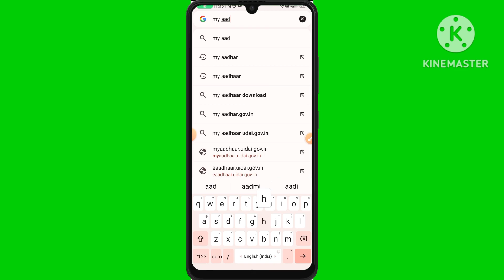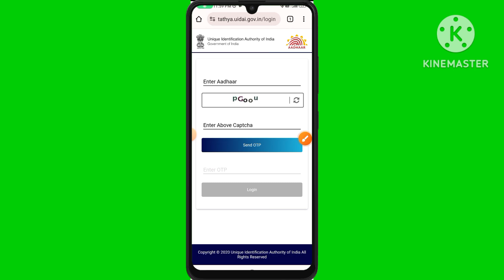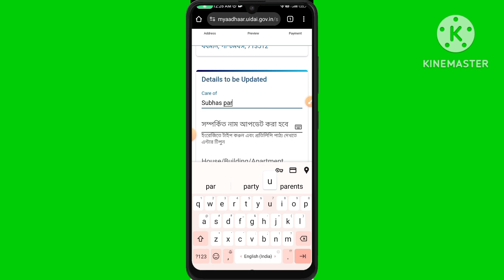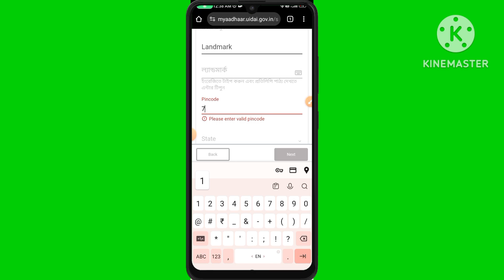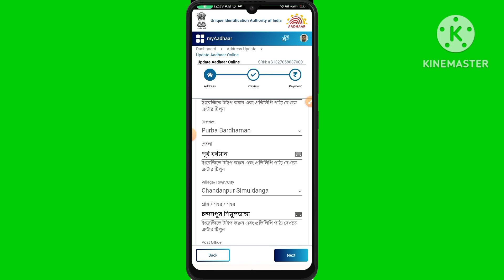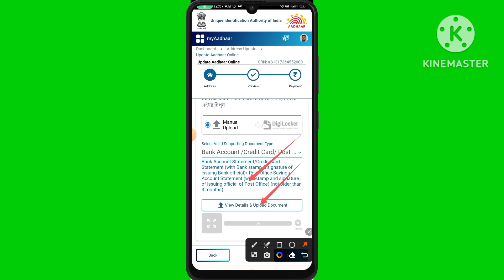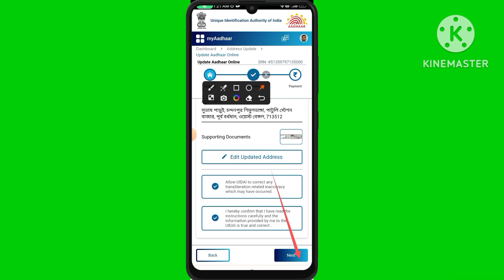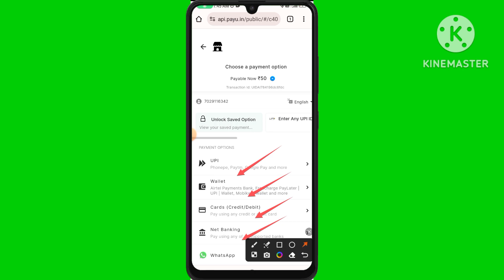মোবাইলে আধার কার্ডের ঠিকানা পরিবর্তন || Aadhaar Address Update with Mobile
My name is Subrata parui and my official youtube channel is "parui subrata''

        you will find various types of category in my Youtube channel, like unboxing, science &technology, Education, people and blogs etc..
So please support my youtube channel and watch all upcoming videos🙏🙏🙏

মোবাইলে আধার কার্ড update||
|| Aadhaar Update with Mobile ||

1.how to update aadhar card online
2. how to update aadhar card online bengali
3.how to change address in aadhar card online bengali
4. how to update address in aadhar card with mobile
5. aadhar card address change form fill up bengali
6. aadhaar update
7.update aadhaar online
8. update aadhaar online free
9. youtube video
10. kibhabe aadhar card mobile number link korbo
11. aadhar card update kaise kare

I hope you understand all process from starting to End Watching this video..